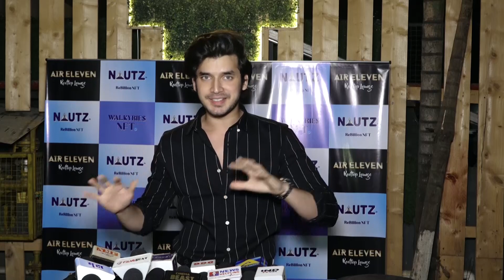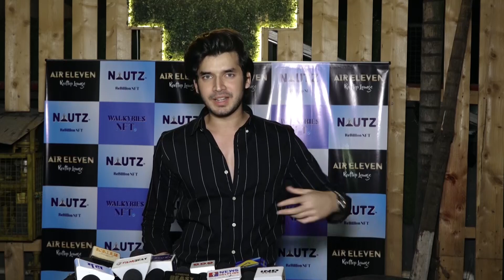Chinki Minki Celebrating Mom's Surprised Birthday At Air Eleven Malad